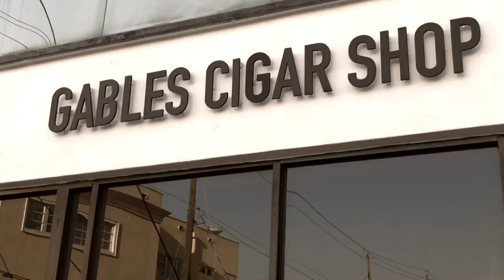The Lounge #36 - Le Provencal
It's a new day here at The Lounge, today is Social Saturdays, and we had the pleasure of interviewing the crew over at Le Provencal Restaurant right in the heart of Miracle Mile featuring french cuisine elegantly prepared straight from the heart.